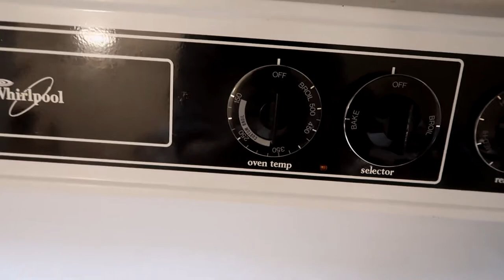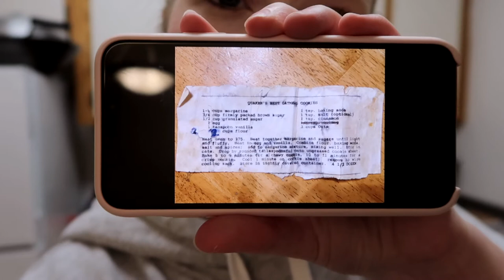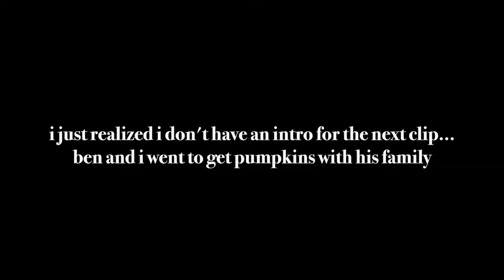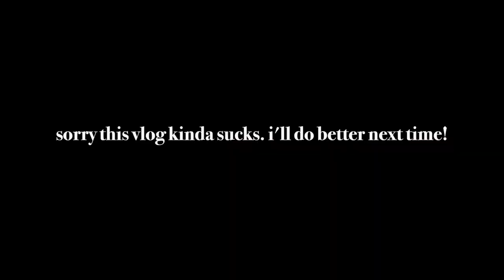FESTIVE FALL VLOG | DECORATING, WEDDING & PUMPKINS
FESTIVE FALL VLOG

It's been a long time since I've vlogged! Life has been busy since I started working full time. But, I've tried to film moments here and there when I got the chance. Sorry this vlog is so disjointed!  It's a mashup of memories from throughout October. Now... onto Christmas!